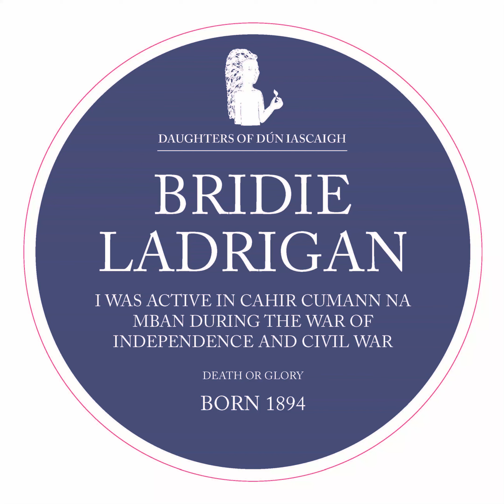Bridie Ladrigan and Cumann na mBan - Daughters of Dún Iascaigh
Bridie Ladrigan - International Women's Day Cahir.
Written and narrated by Josephine O’Neill